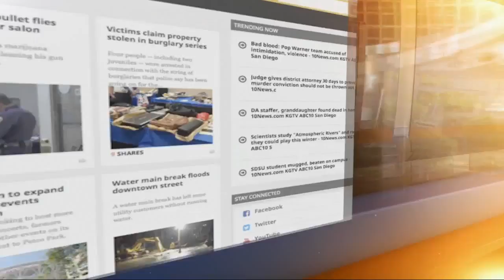City of San Diego responds to high bill complaints, stands by its water meters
The city of San Diego is standing by its new water meters, despite resident complaints of skyrocketing bills without leaks.